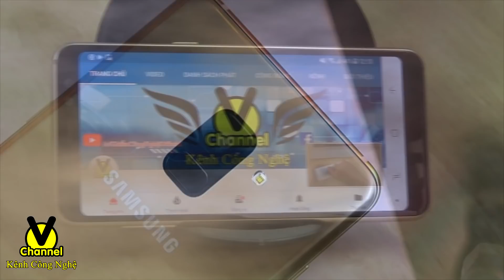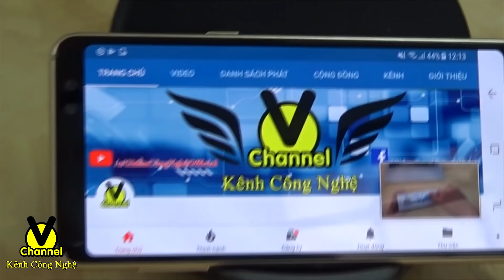V Channel| SAMSUNG A8|A8 PLUS 2018 | CÁ TÍNH - MẠNH MẼ - XOÁ PHONG GIÁ RẺ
- 696 Trần Hưng Đạo , Phường 2, Quận 5, Hồ Chí Minh.

- 307 Đường 3 Tháng 2, Phường 10,Quận 10, Hồ Chí Minh.

- 297 Trần Hưng Đạo, P. Cô Giang, Quận 1, TP.HCM.

- 767 Đường 3 Tháng 2, P.7, Quận 10, TP.HCM.